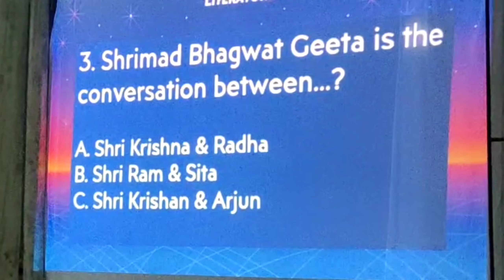Salamanga Mozambique vlog |HSS camping vlog| Maputo city vlog | Africa Mozambique is safe?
DON’T CLICK:
my instagram id is @amitchavda1309